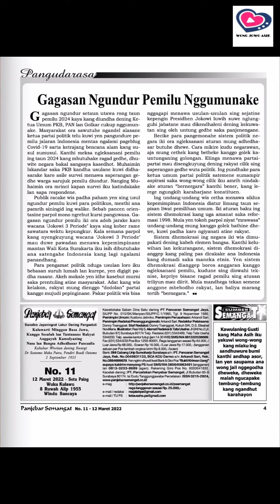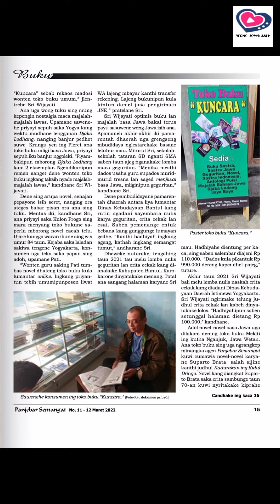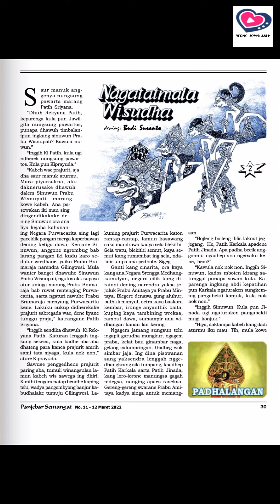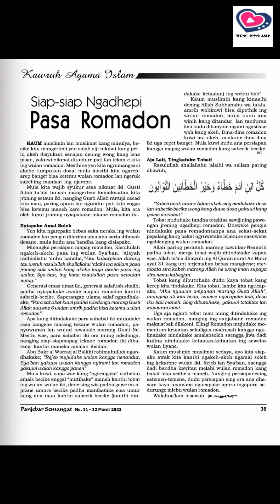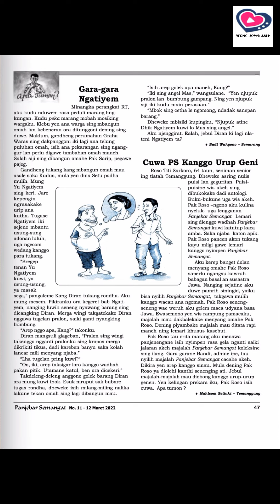Majalah Panjebar Semangat edisi 11 tahun 2022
Suara Latar : Dagelan Kartolo - Prabu Basman Crongohan bagian 1

panjebar semangat alaming lelembut
panjebar semangat online
panjebar semangat 2022
panjebar semangat cerkak